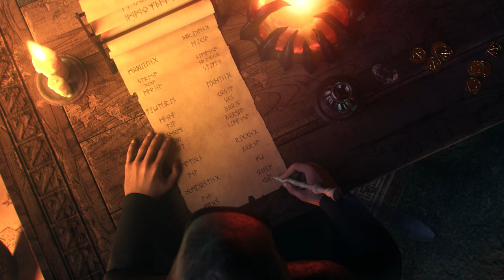The Curse of the Immortal (Dota 2 - Short Film Contest 2019 - 2nd place winner)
Little is known of the Aegis of the Immortal, and even less of the events that led it to being in the possession of the mighty Roshan. This is a legend that speaks of these events, and of Roshan’s mysterious past.

Heroes are usually the stars of Dota shorts, but we wanted to show some appreciation to a character who has been at the very heart of the Dota universe since the beginning.
We took inspiration for Siractionslacks' "loregasm" videos and the official Dota 2 lore, and came up with our interpretation of the story behind Roshan and how he came to be.

All of the characters, models, effects, animations and sounds (except for a few easter eggs) are custom made.

不朽之守护(Aegis of the Immortal) 已鲜为人知，更少人知道它如何被肉山(Roshan)所获。

这个传说讲述的正是这些事件，以及肉山神秘的过去。

英雄们常是Dota短片中的明星，但是我们想要致敬的，是一个从Dota宇宙诞生便处于其核心的角色。

这就是我们对肉山来历的演绎。

所有的角色，模特，效果，动画与声音（除了几个彩蛋）都是定制的。